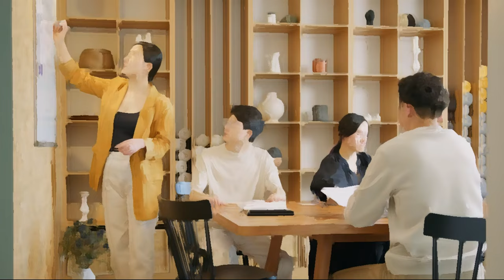Астарион и его нарциссизм с точки зрения патопсихологии. Baldur's gate 3 [Обсудим?]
Ух и тяжко далось мне это видео :D Я записывала его после работы, аккурат отчитав лекцию по проблемам нормы и патологии - до 3 часов ночи записывала на радость соседям. Монтировать пришлось его уже на даче, где супер слабый ноут, поэтому нихрена не сохранялось - пришлось частями сохранять и потом склеивать.

По неизвестной причине я решила сделать английские субтитры - это бессмысленная трата уймы времени! Возможно, я сделаю это снова, потому что ненавижу себя и презираю свободное время. Очень сложно переводить матерные слова! Русский мат значительно более дифференцированный. Английские субтитры выглядят так, будто их написала монашка!

Мой нельзяграм: sonnaya.odur

Таймкоды:
0:00 Вступление
02:11 Общая инфа
06:43 Проблема нормы и патологии
14:18 Проблема врожденного и приобретенного
31:37 Промежуточный итог
35:10 О нарциссической психопатии
39:15 Критерии нарциссической психопатии
52:47 Детско-родительские отношения при нарциссизме
1:00:32 Промежуточный итог х2
1:01:45 Перспективы для Астариона
1:08:05 Нарциссы в реальной жизни
1:13:11 Завершение